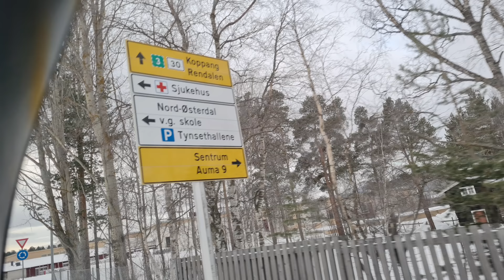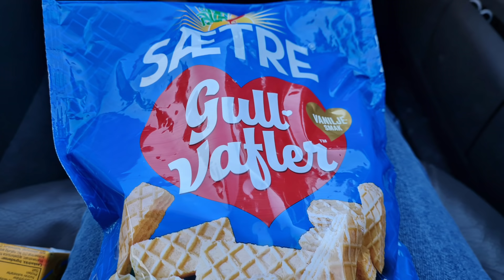HOW TO GO TO TYNSET KOMMUNE/FRA OPPDAL TIL TYNSET/THAI-STORE